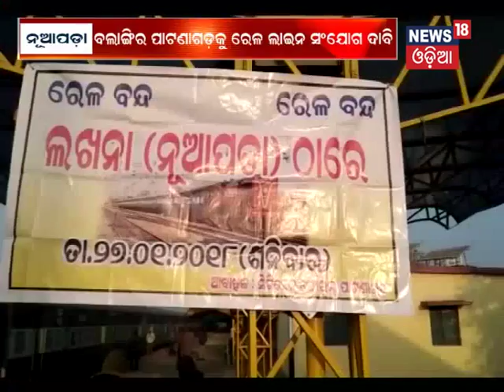Rail Roko Andolan in Nuapada | News18 Odia